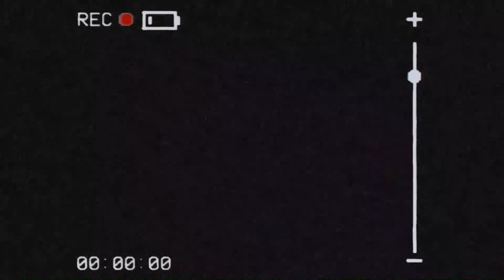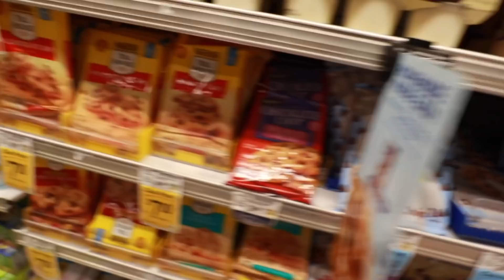such exciting news omg! vlogmas day 11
guys..our podcast pretty basic was featured on apple podcasts today!! omg i can't believe it! such exciting news to hear! Hope you're loving vlogmas xo -Alisha Marie